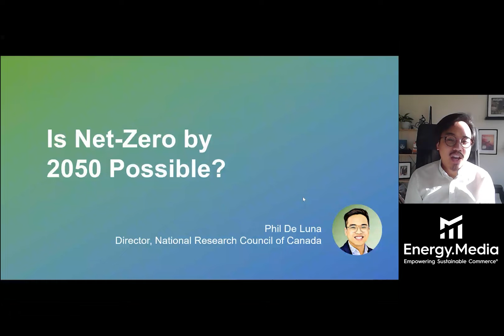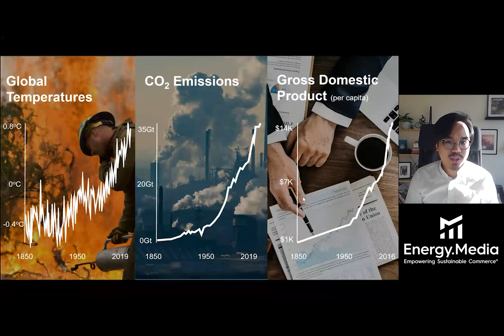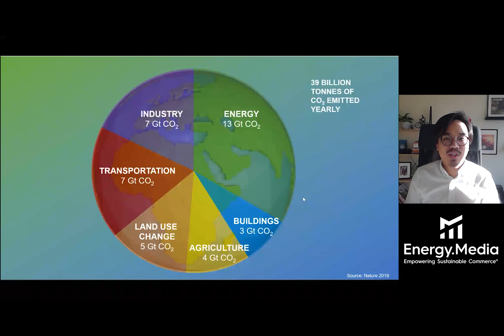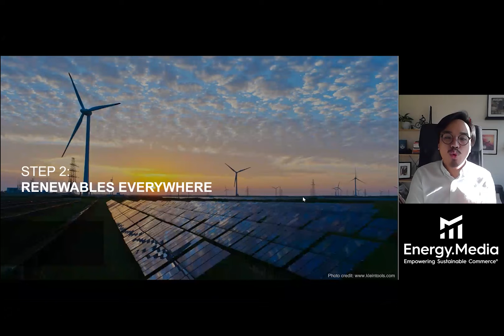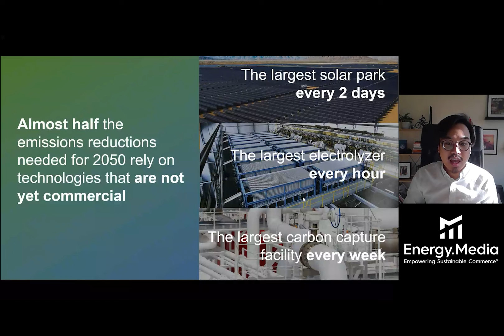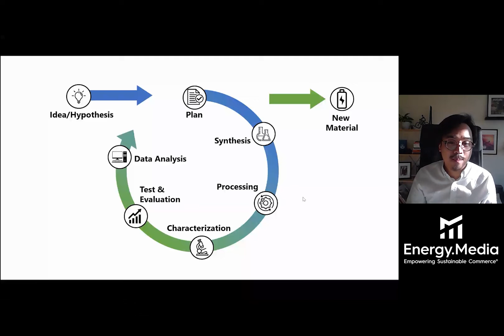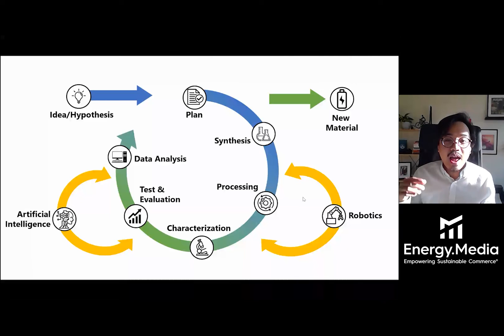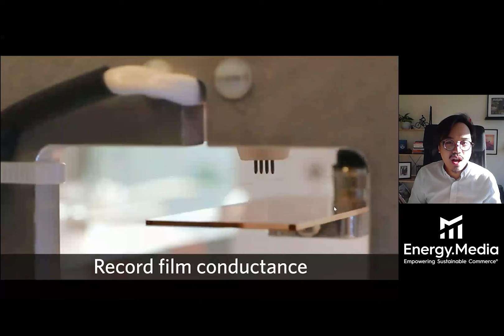PowerTalks by Energy.Media: Phil De Luna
It was a pleasure to have Phil De Luna from the National Research Council of Canada present his PowerTalk.

For more great content about companies, deal makers, founders and CEOs shaping the new economy, check out the following pages:

We cover the themes, topics and industries driving the Sustainable Economy: climate, energy, sustainability, agtech, mining, renewables, mobility, EVs, infrastructure, geopolitics, natural resources, biofuels, hydrogen, digitization, industrial automation, advanced manufacturing, and related investment, including new startups, venture capital, private equity, M&A, CVCs, infrastructure funds, and related transactions.

Our Mission: Energy.Media brings together the brightest Sustainability Thought Leaders to foster innovation, investment and relationships so that together we can leave our children and our planet with plentiful, clean energy, empowering sustainable commerce, advancing lives, improving health and alleviating  poverty.